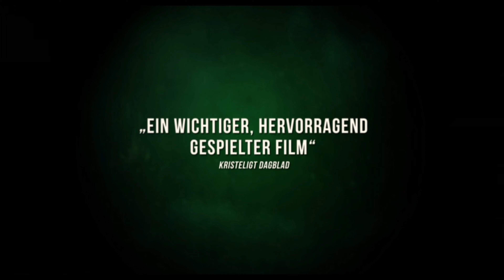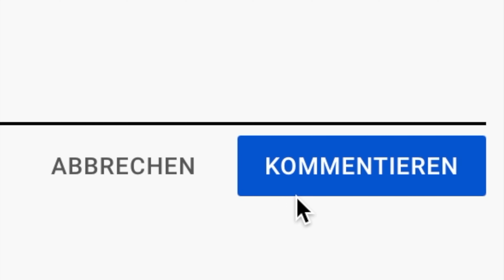9. April - Angriff auf Dänemark Trailer German Deutsch (2016)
Originaltitel  April 9th
Genre  Kriegsfilm
Regie  Roni Ezra
Drehbuch  Tobias Lindholm (Die Jagd)
Produktion  René Ezra (A War), Tomas Radoor (A War)
Schauspieler  Pilou Asbæk (Lucy, A War), Lars Mikkelsen (House of Cards, When Animals dream), Gustav Dyekjær Giese, Martin Greis (Tage des Zorns, On the Edge), Joachim Fjelstrup, Jannik Lorenzen, Elliott Crosset Hove, Mikkel Bentzen, Ari Alexander, Mathias Lundkvist, Sebastian Bull Sarning
Land  Dänemark
Jahr  2015
Inhalt

April 1940. Die deutsche Wehrmacht zieht Truppen an der deutsch-dänischen Grenze zusammen. In Dänemark häufen sich die Gerüchte über eine bevorstehende deutsche Mobilmachung, doch die dänische Armee hat den Befehl passiv zu bleiben, um den großen Nachbarn nicht zu provozieren.

Leutnant Sand ist mit seinem Zug unerfahrener Soldaten 10 Kilometer vor der Grenze stationiert. Seinen Männern musste er erzählen, sie seien auf einer Routineübung. Am Abend des 8. April schickt er sie in voller Kampfmontur ins Bett. Noch in dieser Nacht beginnt die Wehrmacht um 4:15 mit der Invasion. Leutnant Sand erhält den Auftrag, die deutschen Truppen aufzuhalten bis Verstärkung eintritt. Eine unmögliche Mission beginnt…

Von den Oscar®-nominierten Produzenten von „A War“ und dem Autor von „Die Jagd“ kommt ein packender Kriegsfilm über ein bisher kaum beachtetes Kapitel des zweiten Weltkriegs. Der dänische Nummer-1-Kinohit basiert auf Interviews mit Veteranen und ist mit Pilou Asbaek („Lucy“) und Lars Mikkelsen („House of Cards“) prominent besetzt.

Awards
Robert Festival 2016 - Nominiert Audience Award
Robert Festival 2016 - Nominiert Robert Best Visual Effects